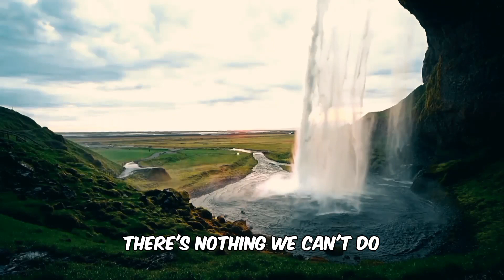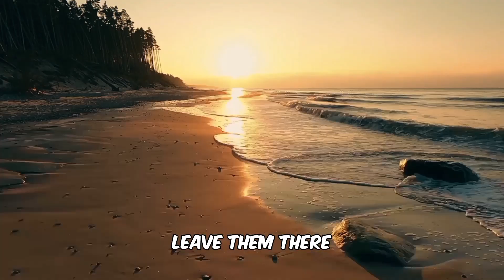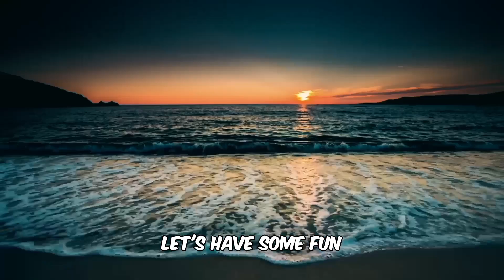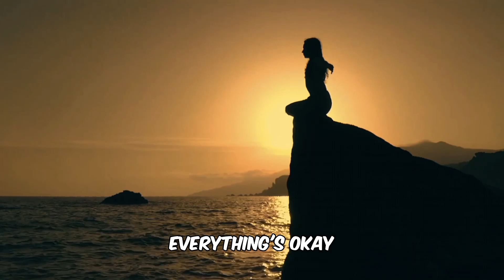Beautiful Day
The song "Beautiful Day" is all about celebrating the joy and positivity of life. It describes a perfect day filled with sunshine, blue skies, and the company of loved ones. The lyrics convey a sense of happiness, freedom, and adventure. It's a song that encourages listeners to embrace the moment, forget their worries, and simply enjoy the beauty of the day. The simple and catchy melody matches the uplifting message of the song, making it easy to sing along and feel good. Overall, "Beautiful Day" is a feel-good anthem that celebrates the simple pleasures of life and the beauty of the world around us.

(Verse 1)
Sun shining bright, sky's so blue,
With you by my side, there's nothing we can't do.
Every moment feels just right,
Underneath this golden light.

(Chorus)
It's a beautiful day, let's have some fun,
Chasing dreams, we're on the run.
With you here, everything's okay,
In this beautiful day.

(Verse 2)
Breeze blowing soft, birds in the air,
Let's forget our worries, leave them there.
Laughing, smiling, hand in hand,
Together, we'll make our stand.

(Bridge)
Colors all around, so bright and true,
With you, I know just what to do.
Every step, every single play,

(Outro)
So let's dance, let's sing,
Let our hearts take wing.
With you, it's always okay,